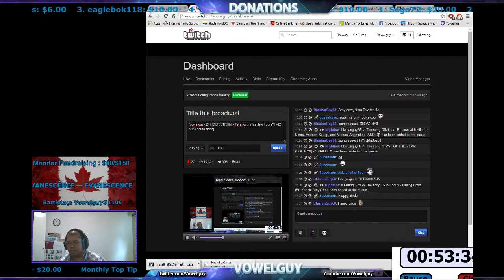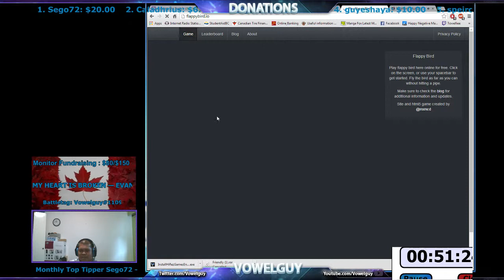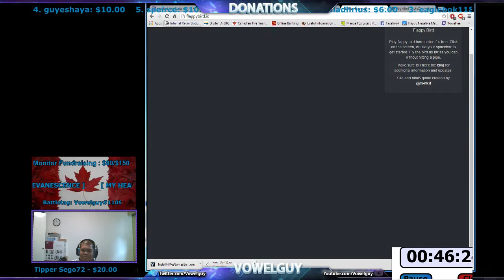Vowelguy - 24 HOUR STRUM FTFL - I think i'm ready... - 93 / 97